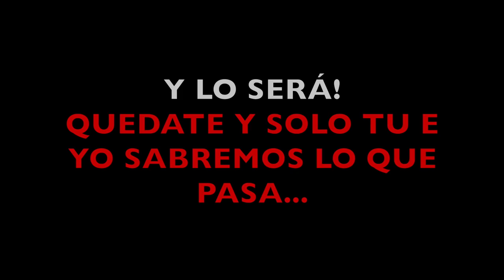🔴La VICTORIA FANTÁSTICA de jugador DIOS de Fortnite 😱(Muy OTAKUS)